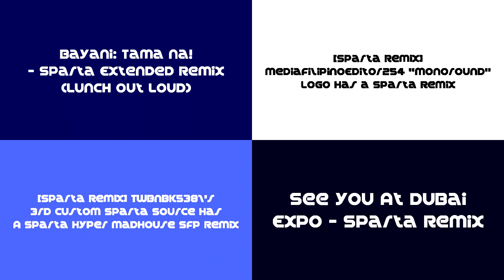Sparta Remixes Side-by-Side 3 (Spin Cycle 7.0 Version)